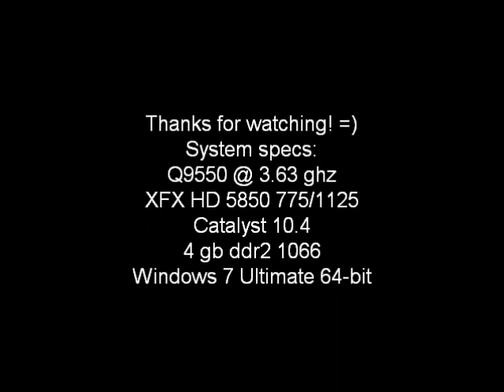Battlefield: Bad Company 2 PC Maxed Out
Playing bad company 2 maxed out on HD 5850